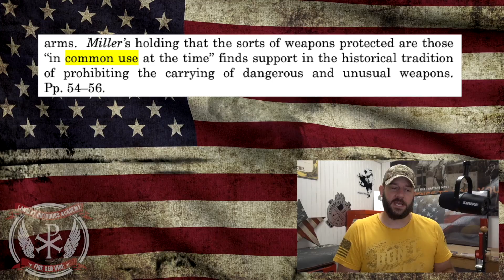My response to Biden's Gun Control speech tonight... Refuting the propaganda piece by piece...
In tonight's video, I offer my response to Biden's Gun Control push speech tonight.  This speech could've been written by Mom's Demand Action themselves... However, the points are refutable and I do just that in this video.  Let's discuss people!